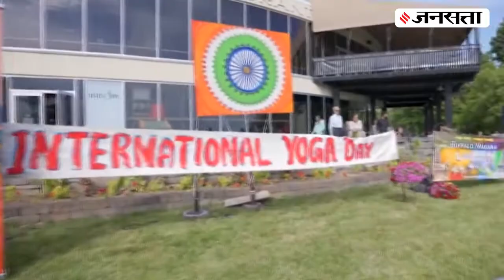Yog Diwas 2022 : अंतरराष्ट्रीय योग दिवस पर किन राजनेताओं ने कैसे किया योग, वीडियो में देखिए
Yog Diwas 2022 : अंतरराष्ट्रीय योग दिवस (International Yoga Day) के मौके पर पीएम मोदी (pm modi), सीएम योगी (cm yogi), रक्षामंत्री राजनाथ सिंह (rajnath singh), राष्ट्रपति रामनाथ कोविंद (president ramnath kovind) ने हजारों की संख्या में लोगों के साथ किया योग... लोगों को स्वस्थ्य रहने के लिए दी प्रेणा